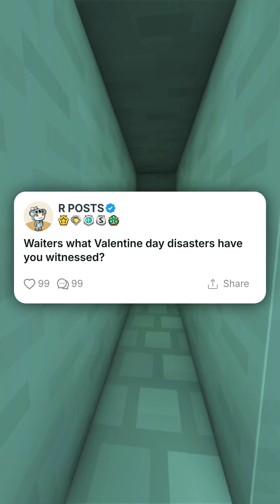Waiters, what disasters have you witnessed on Valentine's Day?